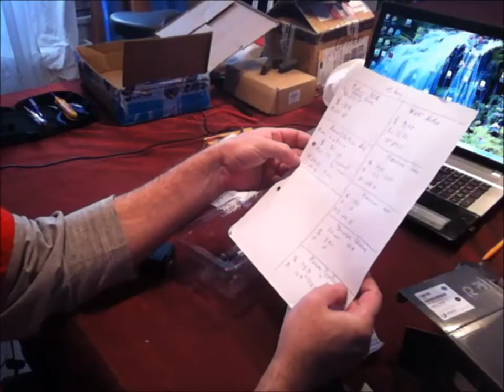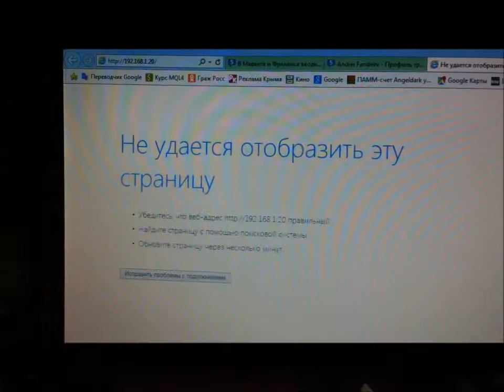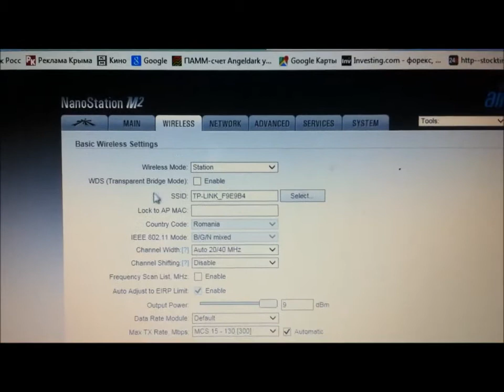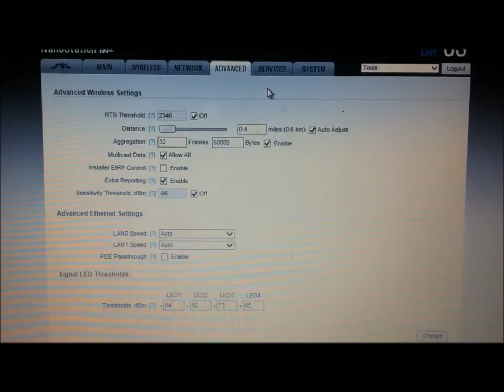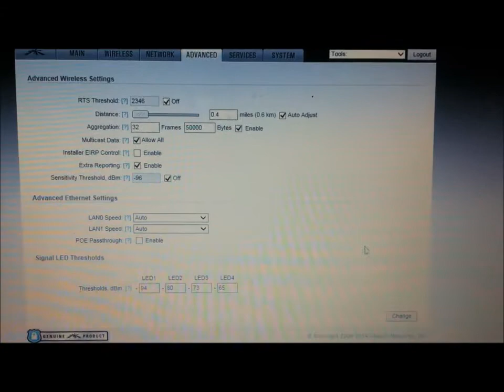Wi-Fi антена Nanostation M2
РЕКЛАМА: Купить или заказать советники и индикаторы для торговли на Форекс